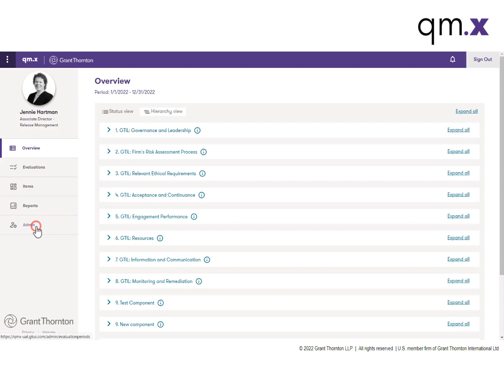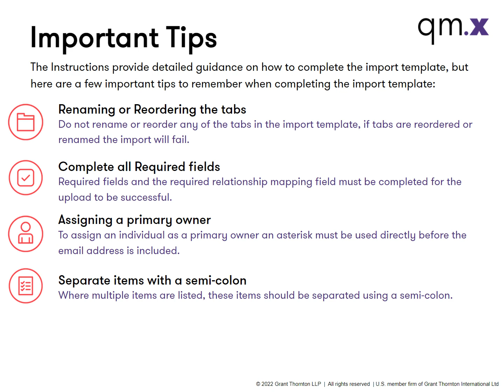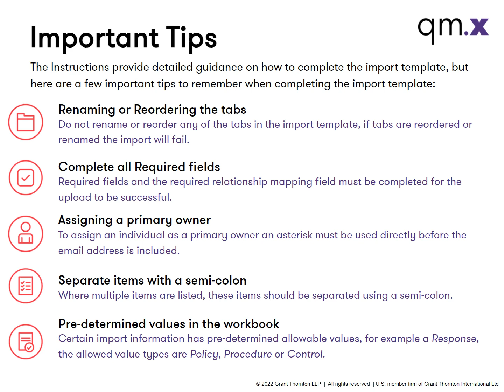Import SoQM data